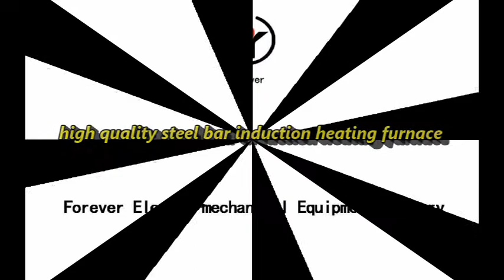high quality steel bar induction heating furnace